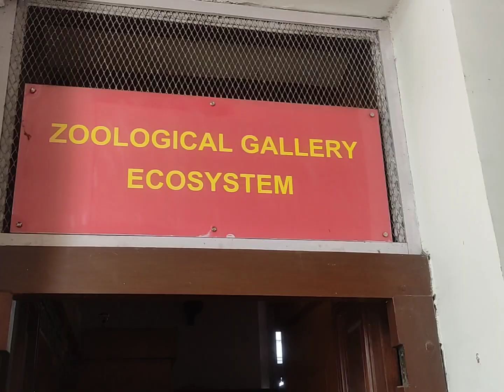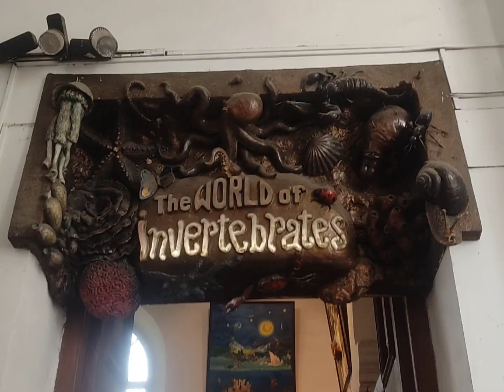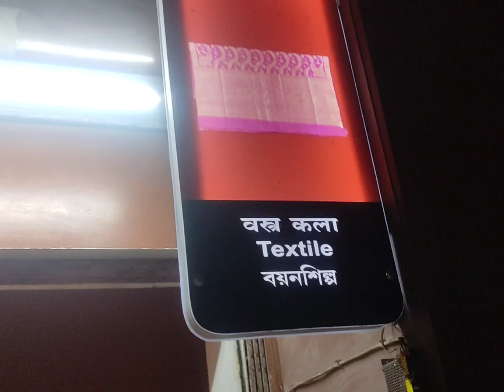college bol ke chalenge dusre jagah// duniya ka sabse bada kachhuwa 😱 riction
blogs
vlogs
Vlogs
Vlogs

 first vlogs
my first vlogs